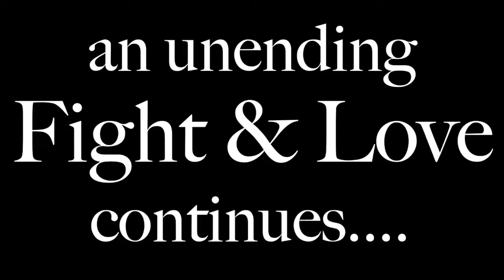Happy Rakshabandhan | The Rakhi Connection | Type of Brothers and Sisters | Sudiksha Mishra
The bond shared between a brother and sister is unique and the BEST! This Rakshabandhan, watch my take on sibling fights and sibling rivalry. Siblings share a love-fight relationship that is hilarious! Wish you a Happy Rakshabandhan 2020.